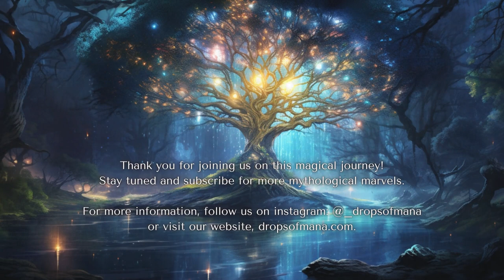Who is Quetzalcoatl? | Deity Chronicles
🌅 Embark on a mesmerizing journey through the heart of ancient Mesoamerica as we unravel the captivating myth of Quetzalcoatl, the Feathered Serpent. 🐍🌈 Join us on a documentary-style exploration of the origins, iconography, and intriguing myths surrounding this enigmatic deity.

🏛️ Dive into the mystique of Aztec civilization, where the resplendent quetzal bird and the serpent intertwine to create the divine being known as Quetzalcoatl. Discover the roots of this deity in the ancient city of Teotihuacan, where worship dates back to the 1st century BCE.

🎨 Explore the intricate iconography of Quetzalcoatl, depicted as a harmonious blend of avian and reptilian features, symbolizing the delicate balance between the celestial and earthly realms. Uncover the divine role of Quetzalcoatl in shaping humanity, bestowing knowledge, and fostering the arts.

🌌 Unearth the complexities of Quetzalcoatl's narrative, from tales of betrayal and exile to epic journeys through the underworld. These myths, filled with tragedy and redemption, add a human-like dimension to the Feathered Serpent, making him a relatable figure to the struggles of the Aztec people.

🎭 As we immerse ourselves in the vibrant murals and codices of ancient times, witness the rituals, festivals, and ceremonies that celebrated Quetzalcoatl's enduring legacy. From the heights of creation to the depths of the underworld, this mythical tale echoes through time, leaving an indelible mark on Mesoamerican culture.

🌄 Join us in unraveling the enigma of Quetzalcoatl, a deity whose resplendent plumage and serpentine grace continue to captivate our imaginations, bridging the gap between myth and reality.